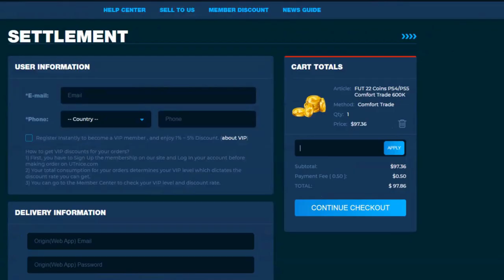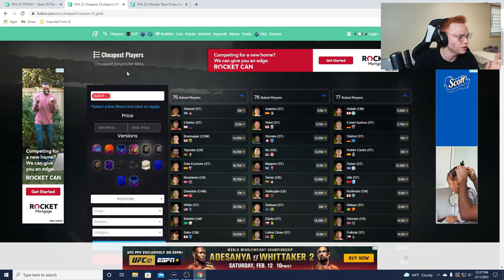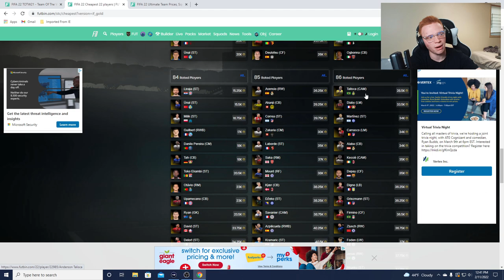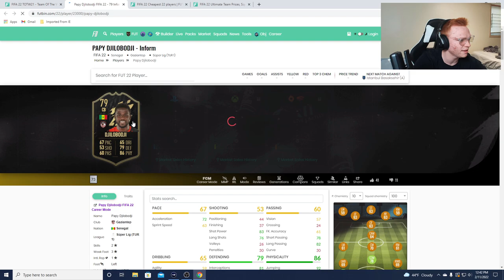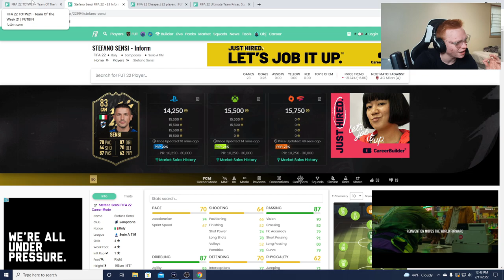FIFA 22 TEAM OF THE WEEK INVESTMENTS! BEST INVESTMENTS ON FIFA 22! DOUBLE YOUR COINS ON FIFA 22!